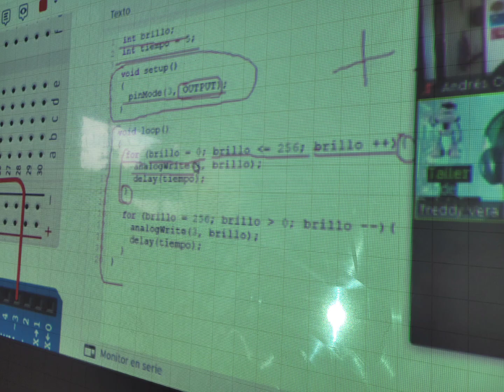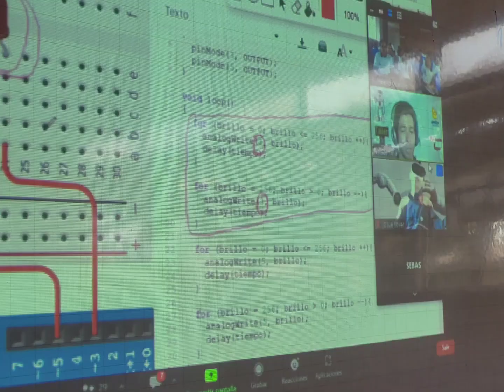Robotica con la "Fundacion Único".